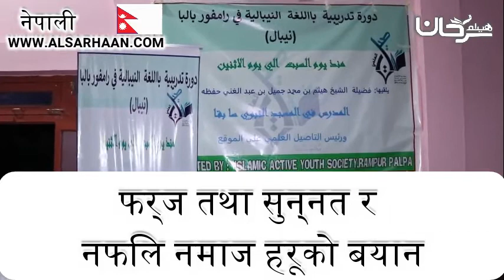फर्ज तथा सुन्नत र नफिल नमाज हरूको बयान